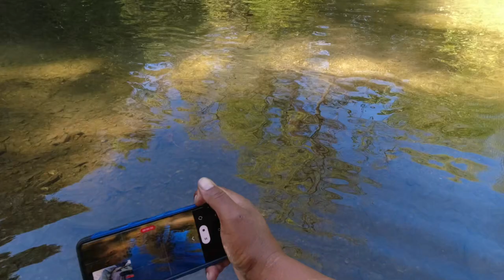Fly Fishing for trout at the Yadkin River NC Sep 22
Fishing with the Yadkin River's Club, and Project Healing Waters Fly Fishing (fly fishing for disabled veterans).